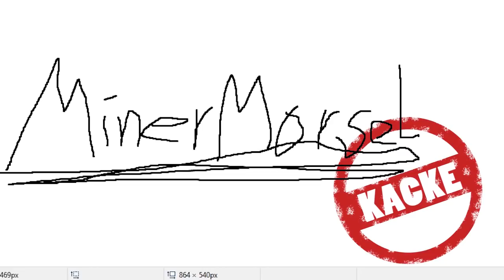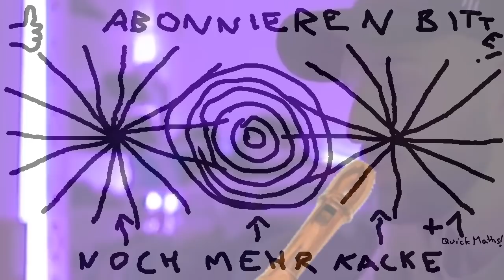Youtube Kacke: ApoRed - BILLO!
Frisch aus dem Knast erzähläält uns ApoRed in seinem neuen Meisterwerk nun von seinem bescheidenen Leelstil. Egal, ob Melone vom Grill, Big Tasty oder Eiswagen, hauptsaas nicht zu teuer! (Wie jeder weiß, sind alle seine Autos sowie sämtliche der 100 Nike Air billige Fälschungen aus Pappmaschee)